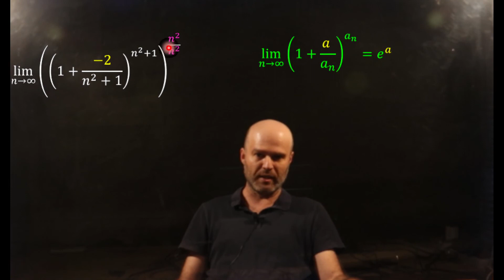סדרות - גבול אוילר - תרגיל 8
סדרות - גבול אוילר